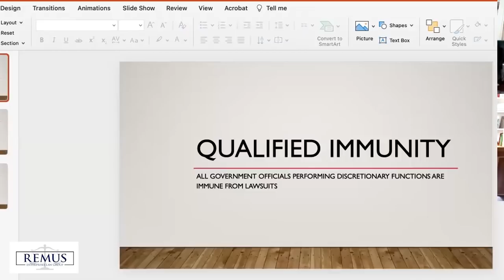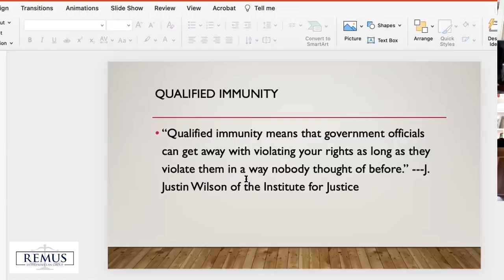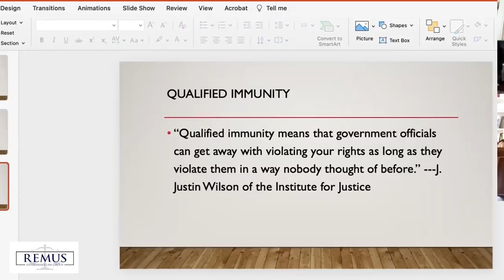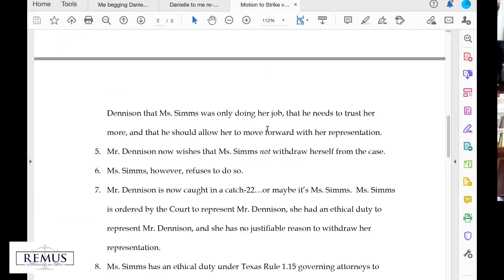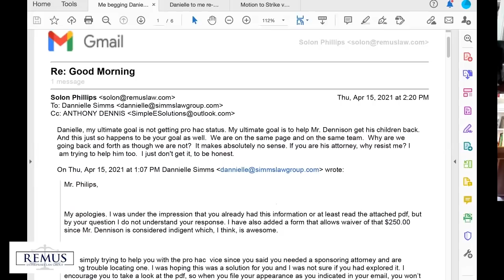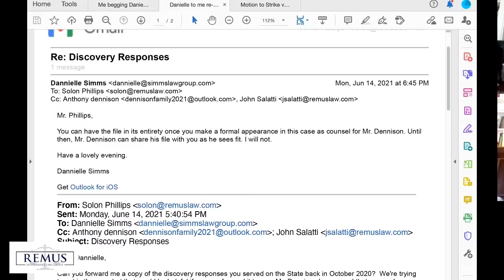When the State Gets a Child Custody Decision Wrong | The Legal Zone Blog & Podcast Episode #3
In the latest episode of the Legal Zone, we have another incredible legalstory from our client. It's an amazing, powerful and sad story. Our client, Anthony Dennison had his children taken away by the State and has faced an uphill fight against state officials, bad decisions and unjust rulings.

The facts are real. The case is real and the case is ongoing and gives us a look at the many factors involved within the childcustodycourt, CPSallegations, qualified immunity and the pursuit of justice when the justice system is stacked against you.

Join us as we talk about this ongoing legal matter.

In previous episodes we've talked about defamation and the invasionofprivacy and in today's episode, in our teachable moment, we discuss Qualifiedimmunity.

Qualified Immunity laws state that all Government officials performing discretionary functions are immune from lawsuits.

It also protects state officials including judges, police officers and government officials who make reasonable, but mistaken judgements regarding legal questions.

Plaintiffs who must fight mistaken, wrong, and even unconstitutional decisions must show that the official clearly violated clearly established statutory or constitutional rights.

Video Participants:
Attorney John Salatti
Dr. Arlena Cheney
Attorney Solon Phillips
Client Anthony Dennison

The attorneys at Remus Enterprises Law Group pride themselves in possessing the art of telling a compelling story. With over 30 years of experience, the attorneys at Remus Enterprises Law Group provide skilled guidance on matters related to realestate, business corporatecompliance, civilrights, civillitigation, and other areas of law.

We represent clients in all areas of law in Washington D.C, Maryland, Alabama & Washington State and while we take on a wide variety of cases, we make sure that each and every client receives detailed attention.

The Adventures of Uncle Billy Ross
A brand new book from Solon Phillips.